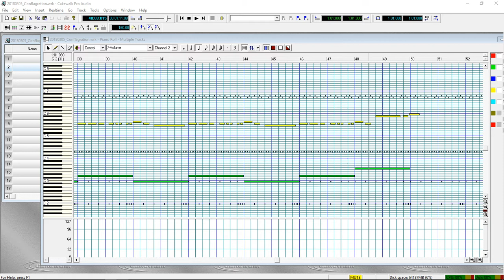WIP: Conflagration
Just a song.